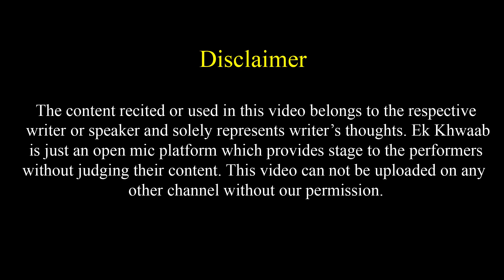Apni Bhabhi Ko Dekh Mohalla Bhi Chillaya Maza Aa Gaya | Arunendra Kumar Poetry | Ek Khwaab Poetry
Title: The End
Type of music: Chillstep
Mood: Sad / Emotional